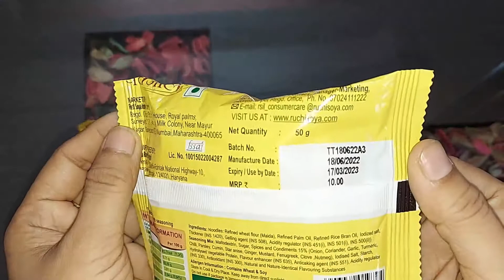Patanjali Twisty Tasty Noodles Review in Hindi | Patanjali Noodles Review & Recipe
Patanjali Twisty Tasty Noodles Review | Patanjali Noodles Review